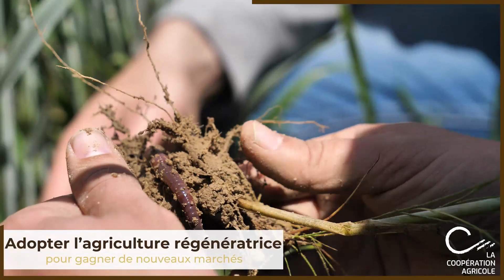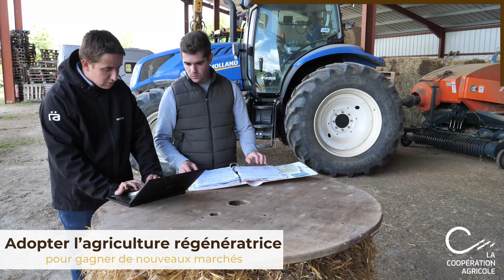MaCoopMonConseiller - Adopter l'agriculture régénératrice pour gagner de nouveaux marchés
Adopter l'agriculture régénératrice pour gagner de nouveaux marchés ! Au coeur des Landes, Julien, céréalier-coopérateur, fait depuis 10 ans de l'agriculture raisonnée et a mis en place des couloirs végétaux sur ses parcelles. Quentin, conseiller d'exploitation chez Euralis, accompagne Julien dans cette voie pour qu'il puisse trouver de nouveaux marchés qui prennent en compte cette nouvelle façon de produire, plus respectueuse des sols et de la biodiversité